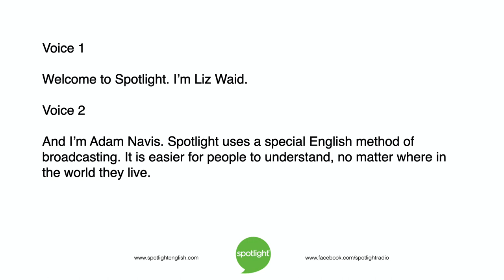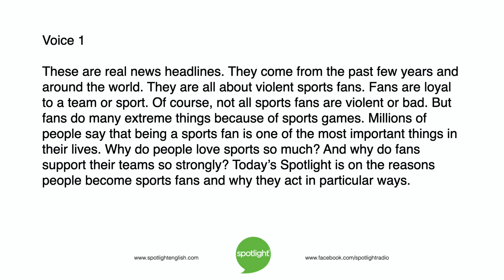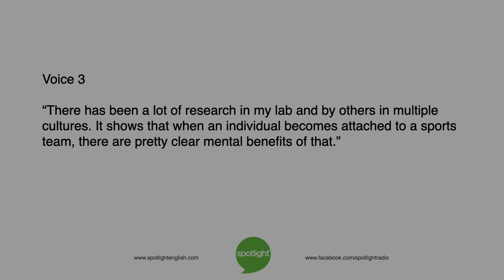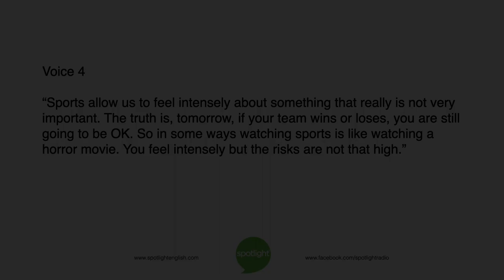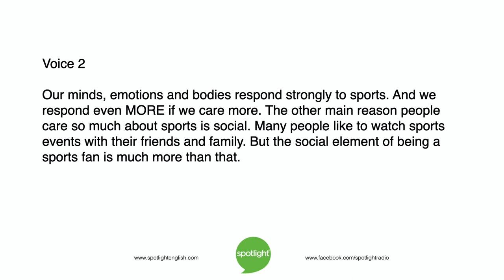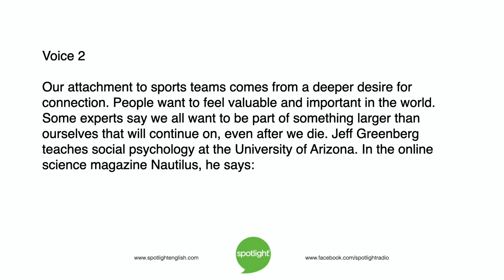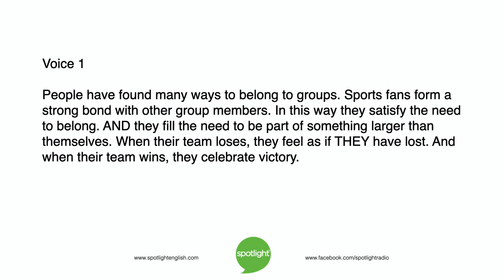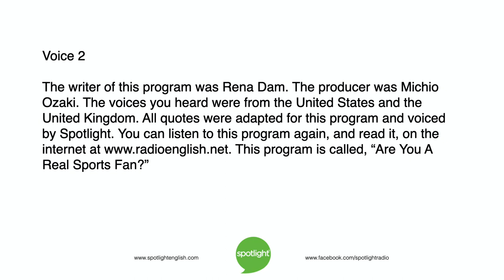Are You a Real Sports Fan? | practice English with Spotlight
Many sports fans say their team is more important to them than work, friends and even religion. Liz Waid and Adam Navis look at reasons why sports fans are so invested in their teams.